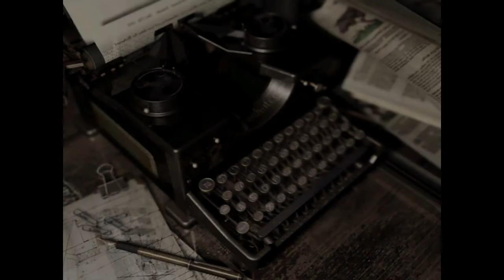Spooky Game Time: Resident Evil Episode 13: Oh... They can break doors...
Chris is sure an inspiration at the end of this episode.